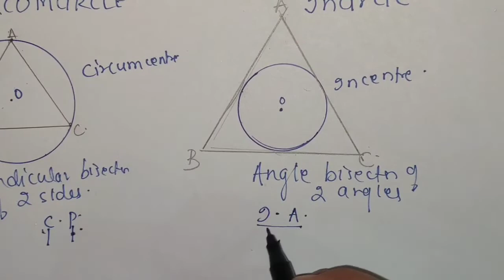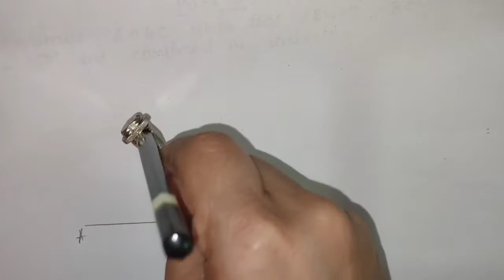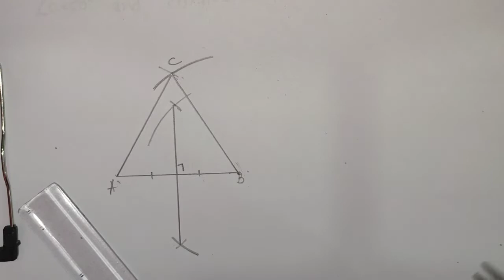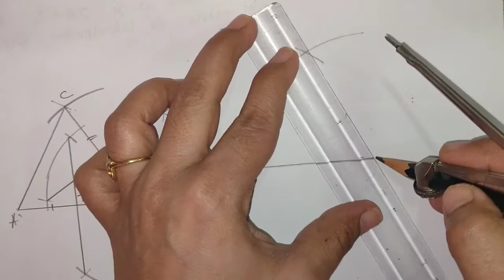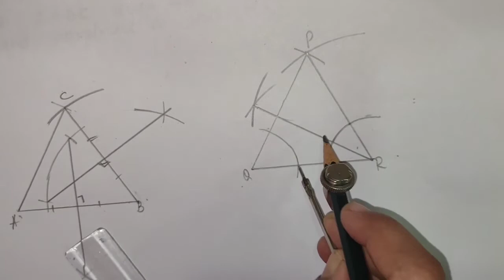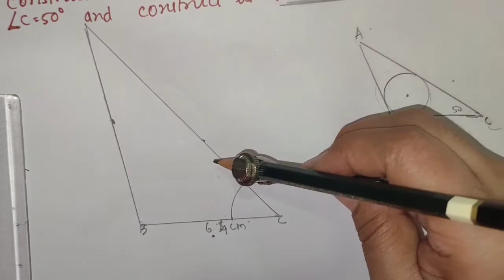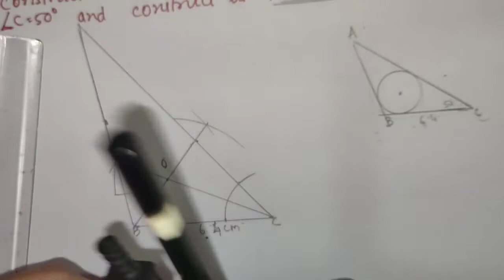Circle 🔴 Std IX.practice set 6.3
Circumcircle
Incircle
Perpendicular bisector
Angle bisector
Construction